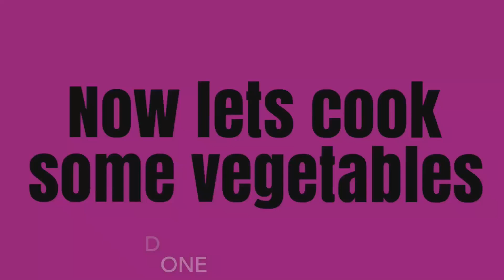How to cook perfect beef steak at home | সহজ বিফ স্টেক বানানোর রেসিপি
Everybody loves a good steak. beef steak is very popular dish around the world. Today I am going to show you how to make a perfect beef steak. How to cook perfect beef steak at home | সহজ বিফ স্টেক বানানোর রেসিপি | Beef Steak || বিফ স্টেক || Desi Style Recipe || Bangladeshi Steak Recipe || Beef Steak recipe in Bangla ||  Bangladeshi easy beef steak recipe || The Best Beef Steak Recipe || How to cook a perfect juicy BEEF STEAK ||

Beef steak piece 2 (300gm each)
Origano 1/2 tsp
Salt 1tsp
Paprika powder 1tsp
Chilli flakes 1tsp
White Mustard seeds 1/2 tsp
Bay Leave 1
Peppercorn 10/12
Bbq sauce 2tbsp
How to cook perfect steak at home || সহজ বিফ স্টেক বানানোর রেসিপি | Beef Steak || বিফ স্টেক || Desi Style Recipe || Bangladeshi Steak Recipe || Beef Steak recipe in Bangla ||  Bangladeshi easy beef steak recipe || The Best Beef Steak Recipe || How to cook a perfect juicy BEEF STEAK ||